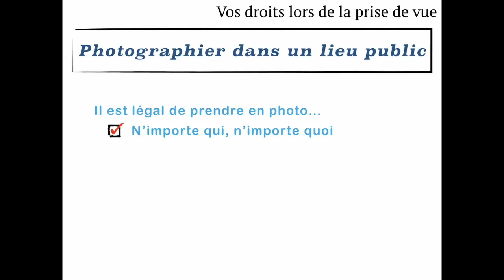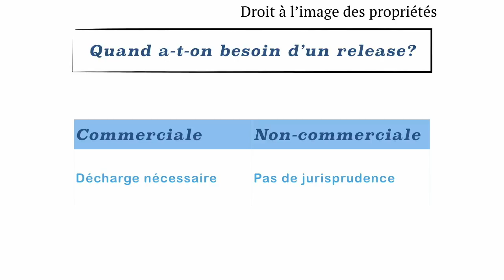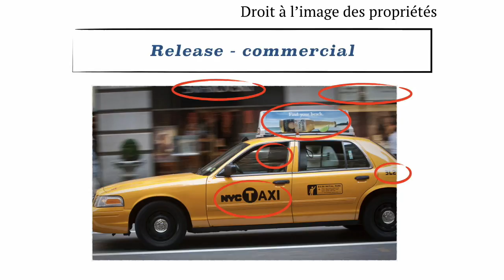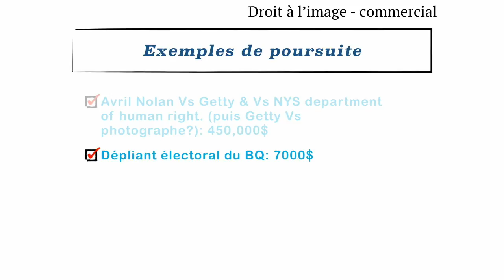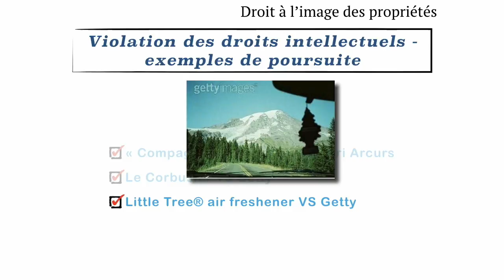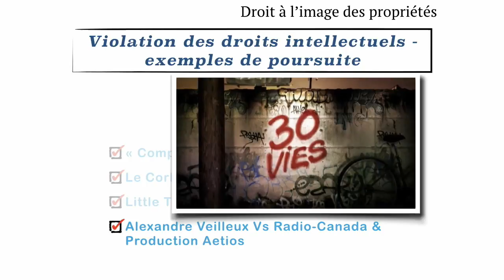Vos droits et obligations en photo au Québec - extraits de la formation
Extraits de la formation "Vos droits et obligations en photo au Québec" disponible sur Internet